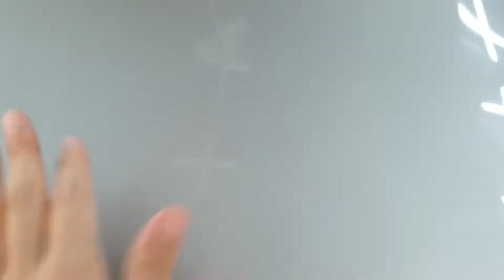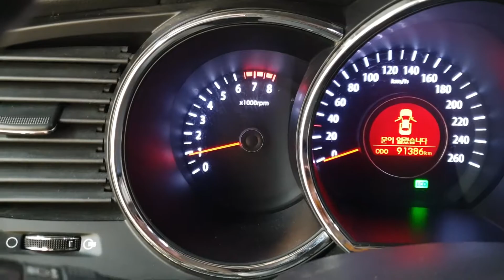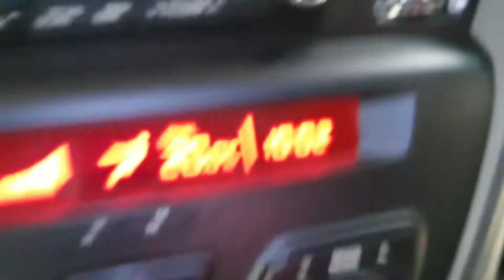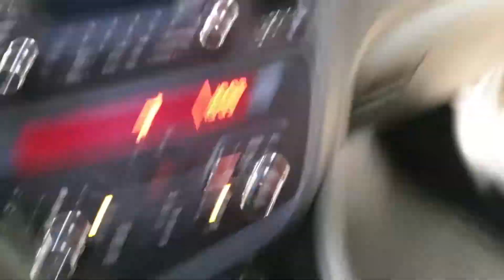K5 2011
080699